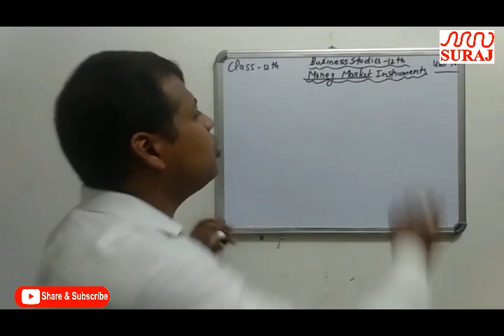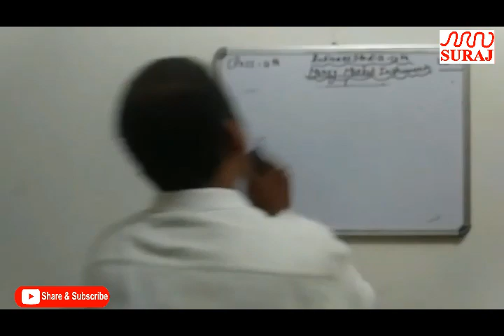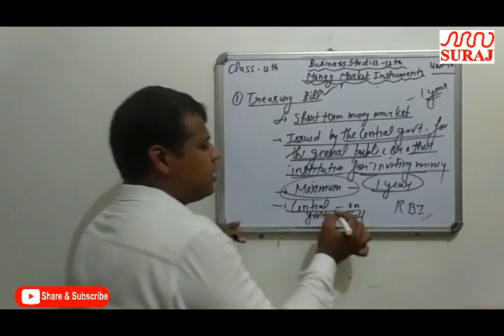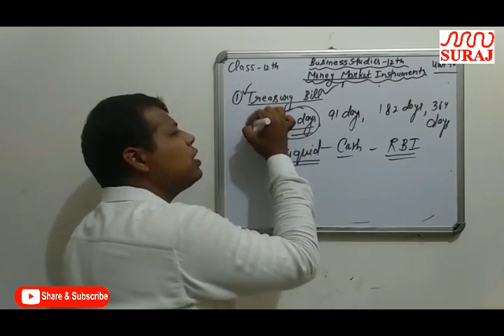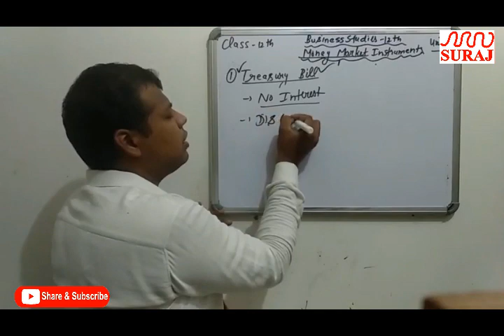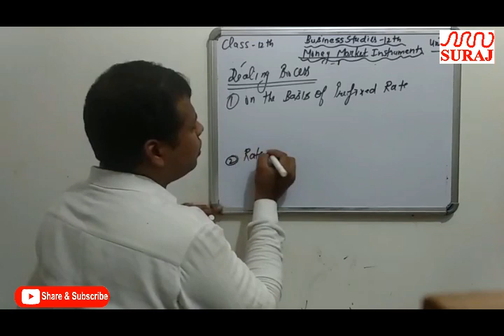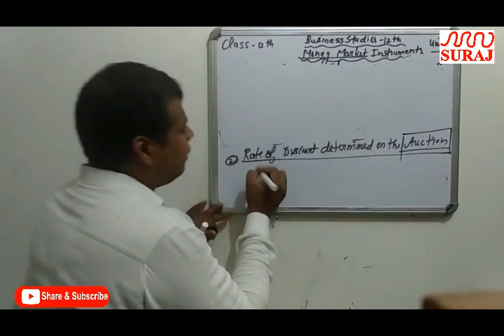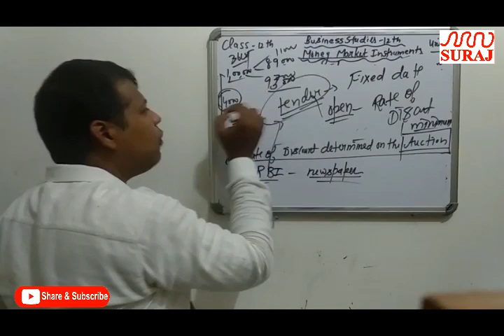SURAJ SCHOOL l XII BS l Money Market Instrument Treasury Bill l SURAJ EDUCATION GROUP